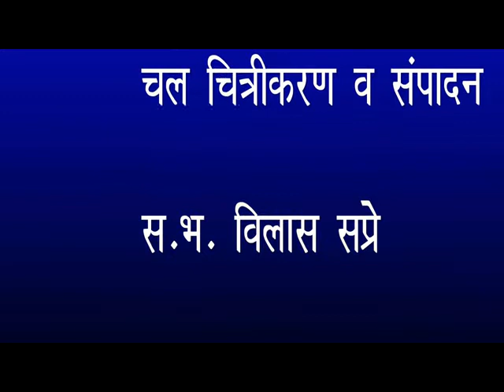Katha Gadasura Chi Part 2 कथा गदासुरा ची भाग २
श्री विष्णु च नाव गदाधर का झाल हे आजच्या कथेत बुवानी अत्यंत सुमधुर संगीता नी मांडल।